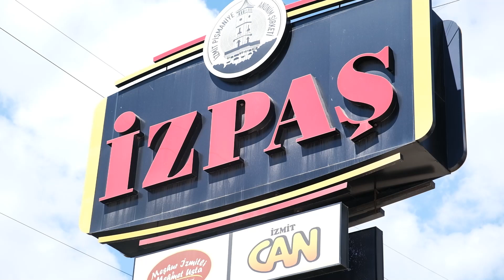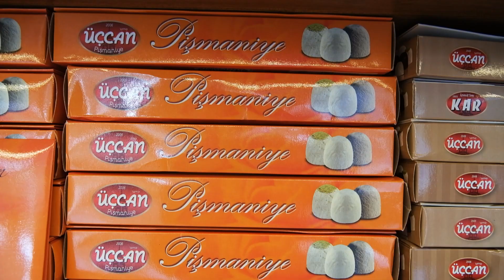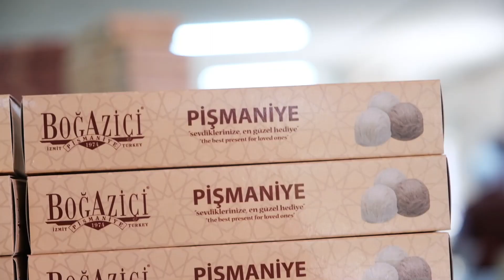PİŞMANİYE ÜRETİCİLERİMİZİN DÜŞÜNCELERİ SİZLERLE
25-26-27 Ağustos'ta gerçekleşecek
12. İzmit Uluslararası Pişmaniye, Müzik ve Dans Festivali paydaşı ve festivalde yerini alacak kıymetli pişmaniye üreticilerimizle; Pişmaniye Festivali, pişmaniye yapımında gösterilen emek ve pişmaniyenin İzmit'teki yeriyle ilgili fikirlerini aldık. 🎤